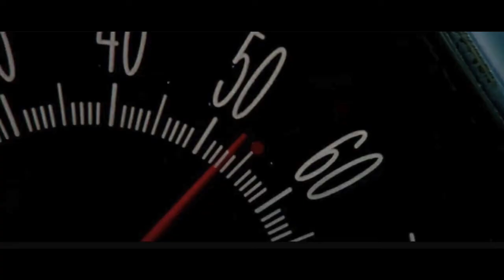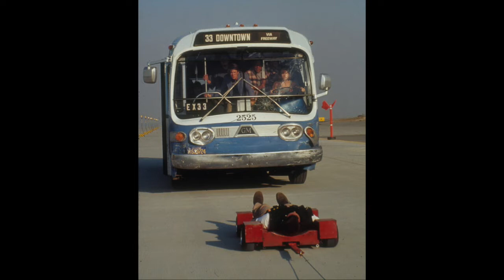A Plus Reviews: Speed (1994)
¡Reseña del clásico de acción "Speed", protagonizada por Keanu Reeves, Sandra Bullock, Jeff Daniels y Dennis Hopper!